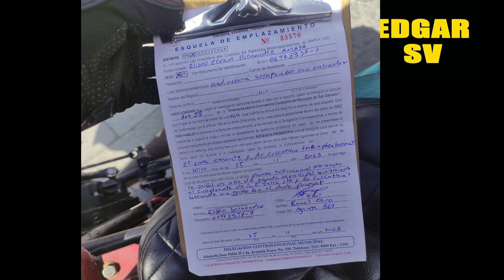Agentes del Cam agreden a repartidor y dan multa de 900 dólares por ordenes de Bukele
Agentes del Cam agreden a  repartidor y dan multa de 900 dólares  por ordenes  de mario duran y nayib bukele